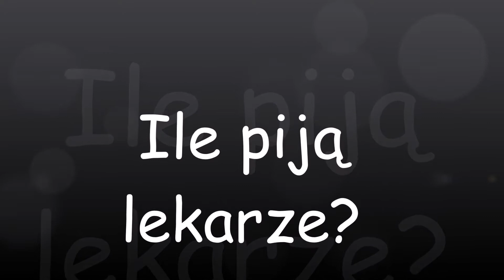Ile piją lekarze?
Alkohol to lekarstwo czy trucizna? Ile możemy wypić? Co to "unit"?